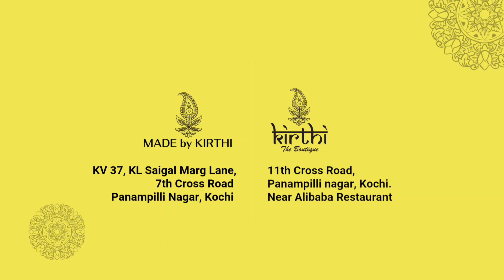Mangalgiri Silk Sarees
Kochi's Fashion Destination for Hand Block Prints, Salwar suits, Sarees, Kurtis, Dupattas, Custom tailoring and embroidery .

Exclusive collections of comfortable cord sets, modal silks, Kaftans and variety collections of Running Fabrics. Jamdhani cotton, Maheshwari silks, and many handblock prints for you.

Navaratri 2024 Exclusive Collection Sale is now on: ☎️Ph. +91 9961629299 or 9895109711

📍Location 1: Kirthi The Boutique
11th Cross Road, Near Alibaba Restaurant,
Panampilli Nagar Kochi.
📍Location 2 : Made By Kirthi
7th Cross Road, KL Saigal Marg Lane, Panampilli Nagar Kochi